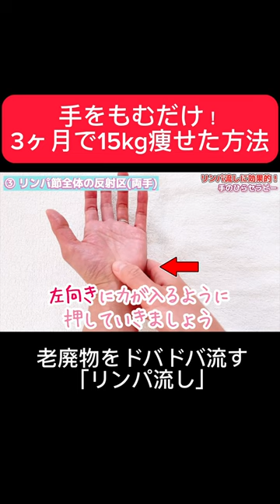手をもむだけ！3ヶ月で15kg痩せた方法！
本日も動画をご覧いただき、ありがとうございます！

初書籍！「手もみ大全」３/28発売
書店購入キャンペーン実施中！

【手もみ効果を高めるグッズ】

①手もみ専用リカバリーハンドクリーム
「めぐりーむ」

②ツボ押し棒
「めぐり美スティック＆カッサ」

■音琶麗菜とLINEでお友達になりましょう♪
無料で学べる！5日間の『手のひら入門講座』は、
ぜひ、最後までみてね！

🎁簡単図解！手のひら反射区マップ
🎁手もみセラピーの始め方小冊子
🎁21の症状別手のひら処方箋
🎁1カ月で–10.5kg！飲むだけダイエット
🎁知らないと損！朝に便を出す方法

【セラピコちゃん】LINEスタンプ販売中！

株式会社ベストバースデー代表取締役
手もみスト

群馬県出身

看護師として病棟・クリニックに12年勤務。
その後結婚し、二児の母となる。看護師に復帰したが
「もっと自分らしく生きたい」という思いが芽生え、
タロット占い師へ転身。

その後、1年間売れずに苦しんだが、
手もみセラピーと運命的な出会いをし、人生が好転。
手もみセラピーをきっかけに、
長年苦しんだ頭痛がたった2か月で解消され衝撃を受ける。

現在は、妊活専門で体質改善のサポートをしながら、
YouTubeで「手もみスト」として発信中。

他にも、オンライン教室「手もみ教室」を運営。
海外からも多くの受講生が在籍中。

ビジョン
「世界中の家族の笑顔を増やすこと」

【楽曲提供】
I want to hold your hand (feat.山口隆博) / Stardom Sound

＊本YouTubeの内容は、手のひらデトックス協会で学んだ内容を参考に、
音琶麗菜が独自に作成したものです。